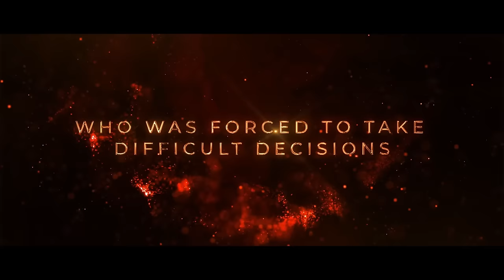The Legend Of Parshuram | First Look Teaser | Kulverse Film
Dive into the world of Indian history with our upcoming film teaser, "Legend of Parshuram"! , the unsung hero of Indian history. Get ready for epic battles, stunning visuals, and immersive storytelling.

Animated & Directed by - Kuldeep Joshi ( Kulverse )
Modelling artist - Hardik Panchal
Special Thank - Aaditya Girdhar